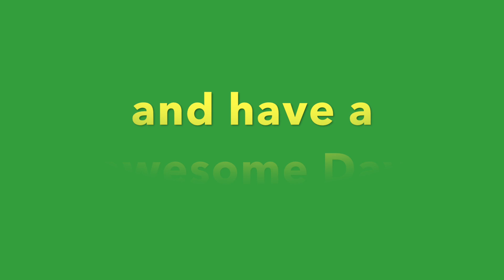Making the Trains for the Factory